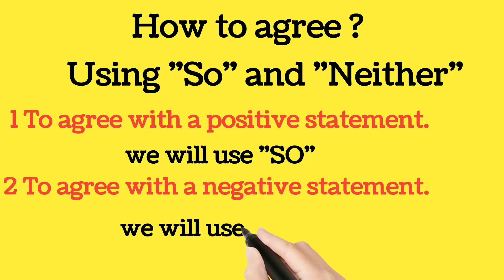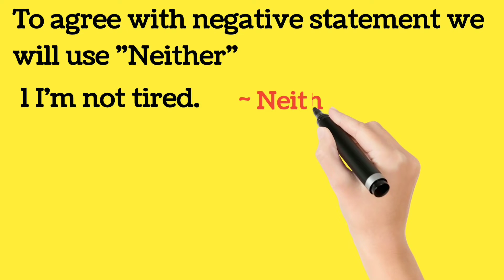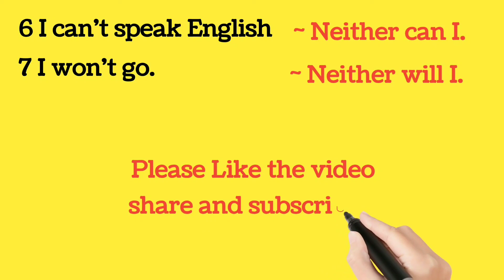How to agree? using "So" and "Neither"// Practice Advance English// English बोलना सीखें आज ही।